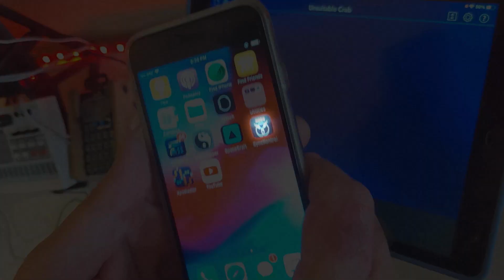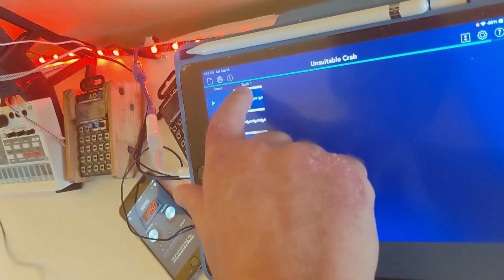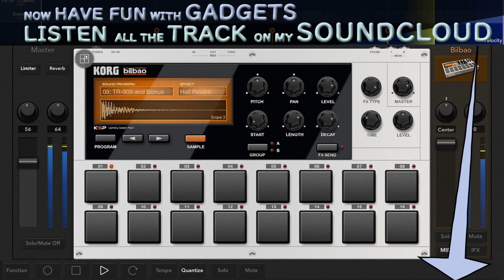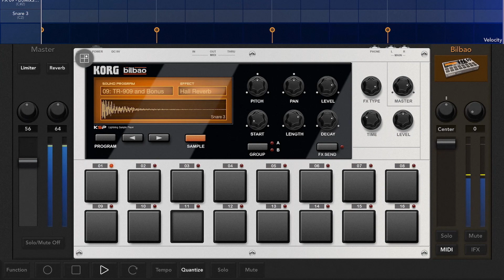Quick explain how to Sync and Record Pocket Operator in Korg Gadget iOS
Sync your Pocket Operator to your iPad using the SyncKontrol app on iPod tounch or a iPhone.